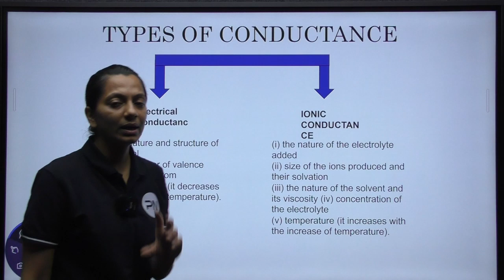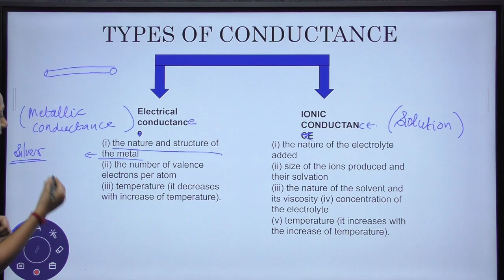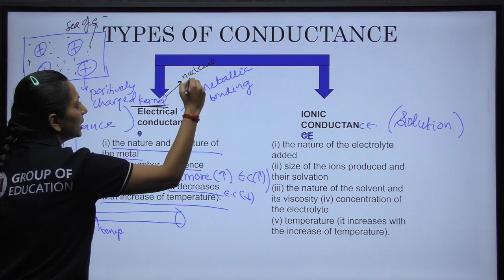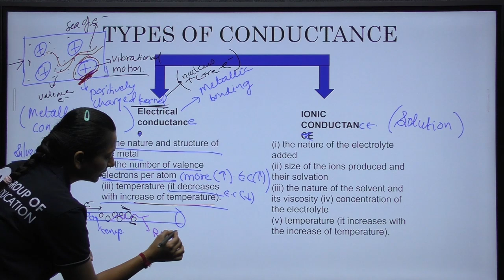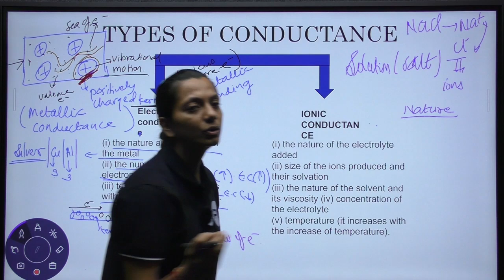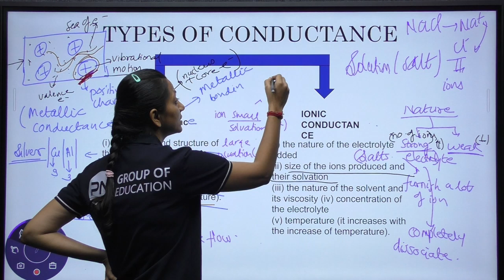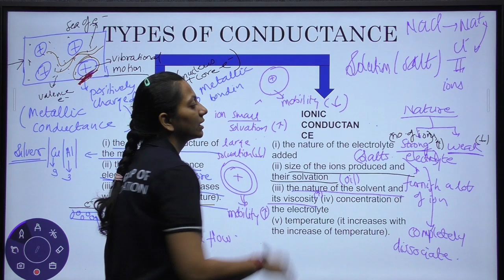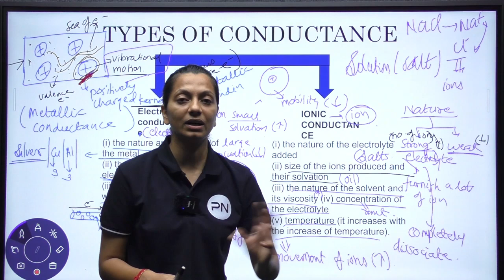Types Of Conductance | Topic 5 | CH 3 Electrochemistry | For Class 12 | Chemistry .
Types Of Conductance | Topic 5 | CH 3 Electrochemistry | For Class 12 | Chemistry .Ramanujan Batch 2026 | Charak Batch 2026 | Class 12 Biology .

You can join our Classroom Batches and get the following benefits:
1. Learn from your favourite teacher
2. Dedicated DOUBT sessions
3. Unlimited Access to Live Online/Offline Classes and Recorded Videos
4. Real-time interaction with best-in-class teachers
5. Limited students in each Class
6. Class Notes📝 & Study Material📚

Join Classroom Batches
🎯Ramanujan Batch For JEE Aspirants (2024-26)
🎯Charak Batch For NEET Aspirants (2024-26)
🎯Chanakya Batch For CA/CS Aspirants (2024-26)

 / p.n.institu.  .
Call our team for admissions on 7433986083 and take your JEE/NEET UG Preparations to the next level.
Linking learning to life – share the videos with your friends and classmates.